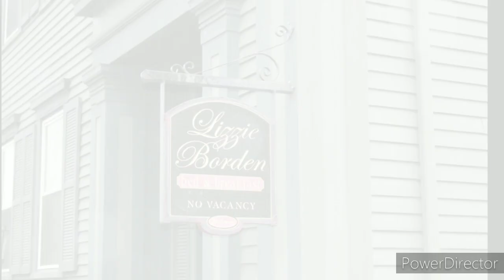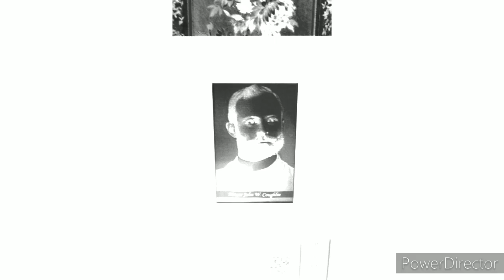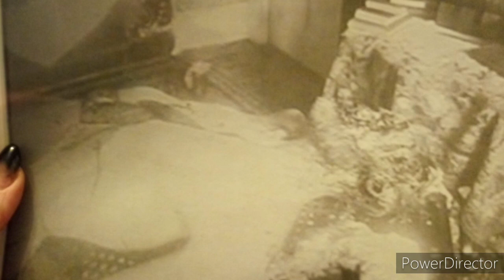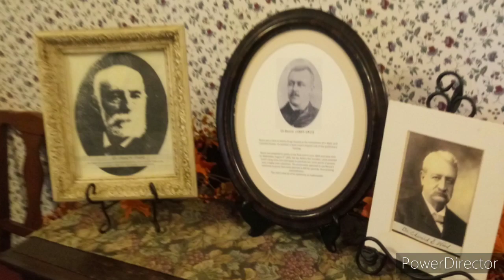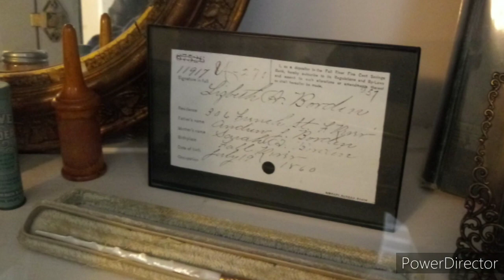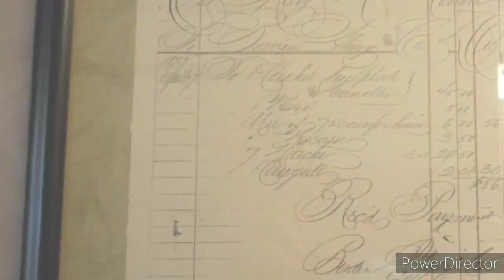Lizzie Borden House